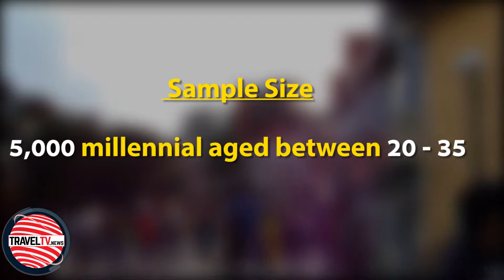Traveltv.news Episode 707 (June 07, 2018)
In this episode TravelTV.News focuses on:

Hilton moving ahead in India with a robust plan
Cleartrip ties up with the Kerala Tourism Development Corporation as its exclusive online booking partner for local tours and activities
According to a sustainable tourism study by Cox & Kings, 87 per cent of young Indians are at the forefront to curb their carbon footprint by opting for a sustainable holiday and feel strongly about saving the environment
Tourism New Zealand to host the Kiwi Link India 2018 on 09-10 July
ITC hotels added its 12th luxury property with the launch of ITC Kohenur, Hyderabad
We Interviewed

JATIN KHANNA, V P Operations-India, Hilton
STEVEN DIXON, Regional Manager, South and South East Asia, Tourism New Zealand